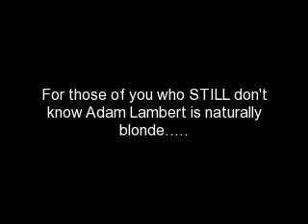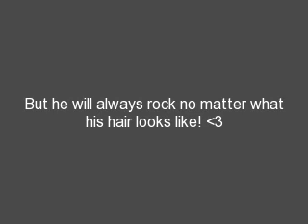Adam Lambert-blonde or black?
This is a video showing Adam's change of hair. Be sure to comment and rate! Tell me which Adam you like! Thnks for watching!